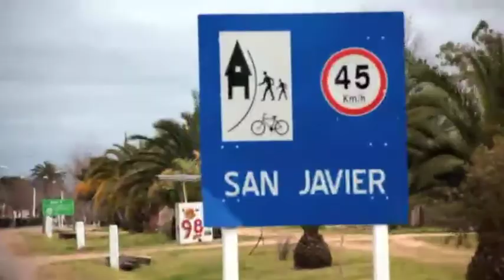EFECTO CINE NIÑOS 2011 - SAN JAVIER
Otra hermosa función llena de niños y lindos momentos.

Llegamos hasta San Javier, departamento de Río Negro.
Un pueblo integrado por muchos descendientes de rusos que llegaron ante la inminente primera Guerra Mundial y se asentaron cerca de las costas del Río Uruguay.
Un pueblo pequeño, hermoso. Con fama por sus facturas de cerdo y vacuno y su variedad de comidas típicas rusas, así como los bailes y tradiciones que aún se mantienen tan firmes como las Matrioshkas que vigilan la plaza principal.

Proyectamos los cortometrajes ganadores del Animate II, así como los cortometrajes Hype! Yulelé y El Viejo Calefón.
También proyectamos el largometraje "El Pequeñó Héroe", las aventuras de un José Artigas de 12 años.

Agradecemo especialmente a Paola Bentancour, animadora local para Centros MEC, así como al director de la escuela, a la directiva del Club Atlético River Plate y a todas las personas de este hermoso pueblo que tan amablemente nos trató.

Esperamos volver muy pronto!!!